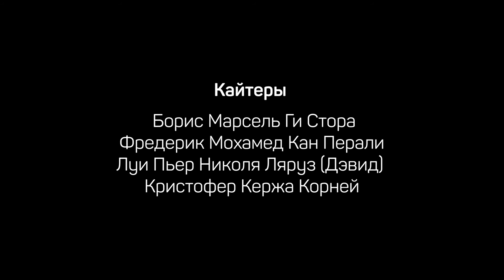Кайт переход Маврикий-Реюньон 2019 V3.2 Russian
Переход на кайтах и виндсерфах с Маврикия на Реюньон 8го ноября 2019 года.Mauritius Crossing 2019 Dir Cut v2